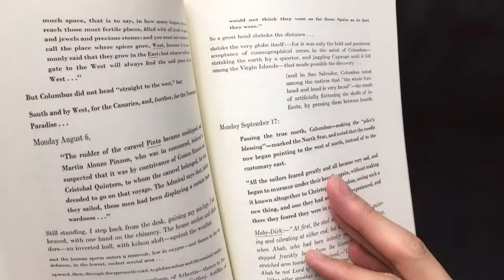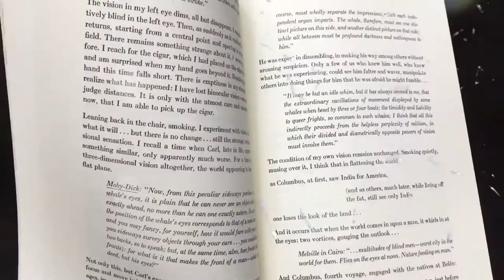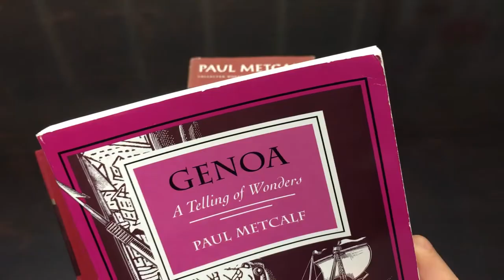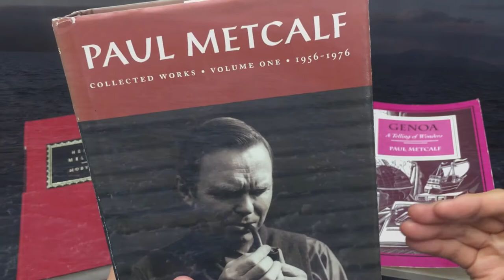Paul Metcalf - Genoa - Book Review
Taking a look at Genoa by Paul Metcalf.

Other writers mentioned:
Herman Melville